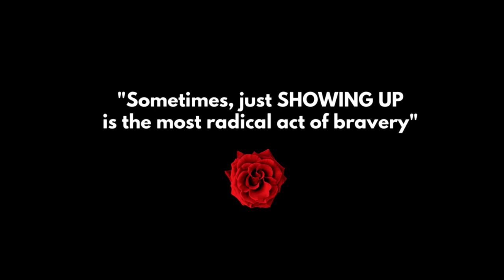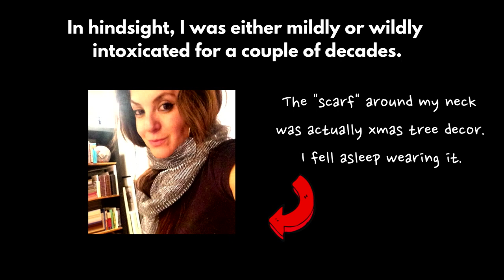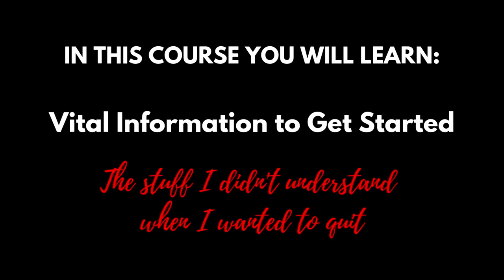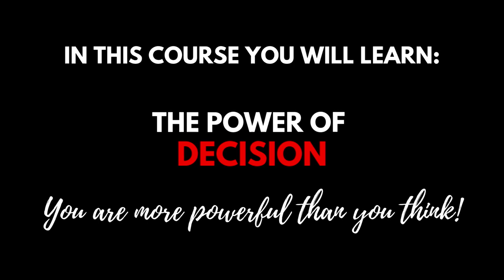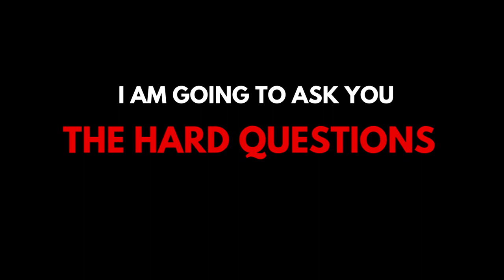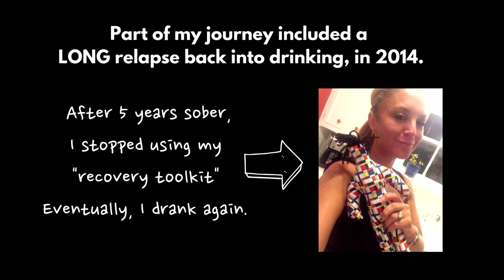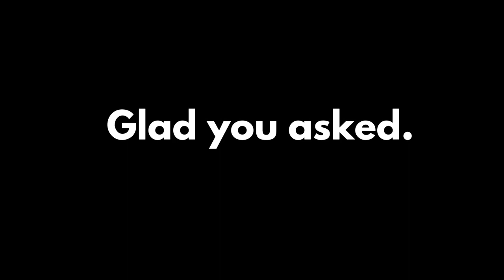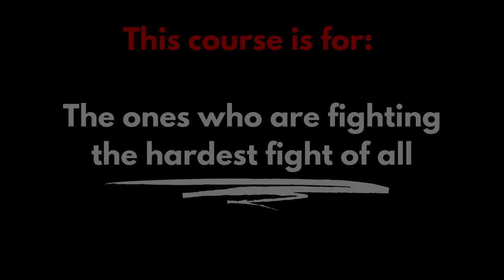HOW TO QUIT DRINKING (AND LIVE A FREE, SOBER, BADASS LIFE)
A sneak peek at our upcoming course HOW TO GET STARTED WITH RECOVERY (AND ROCK LIFE AS A SOBER WARRIOR!), releasing March 2019.

In this intro I share my journey in addiction, my story of drinking + sobriety + relapse, and how EVERYTHING shifted when I started addressing the real problem. I will share some tools and ideas, and invite you to come with me on this 10-lesson course.

SIGN UP ON THE SITE AND GET A SOBER BADASS DISCOUNT PRIOR TO LAUNCH.

Mucho Love,
Pamela + The B' Recovery Team